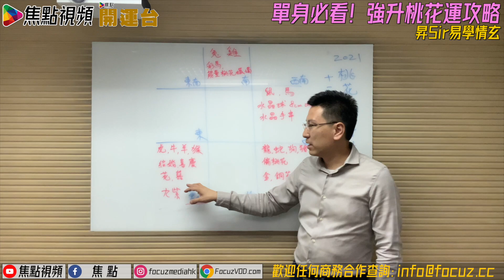2021風水入門！ 桃花滿滿強運攻略！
主持：黃暐昇師傅

《昇Sir易學情玄》 逢星期三 穩打實戰真玄學

節目簡介：
由香港玄學家黃暐昇師傅主持，每集講解不同主題， 深入淺出分析及預測世界各地的風水及命運走勢！ 配合不同命理及風水教學專題，趣味大增！

💪🏻撳埋🔔搶先睇
✔️俾like👍🏻